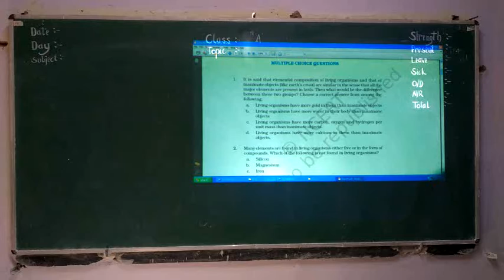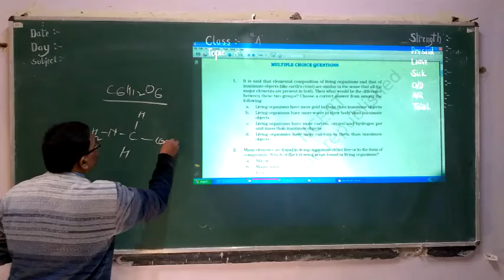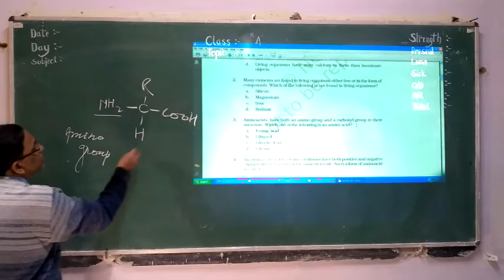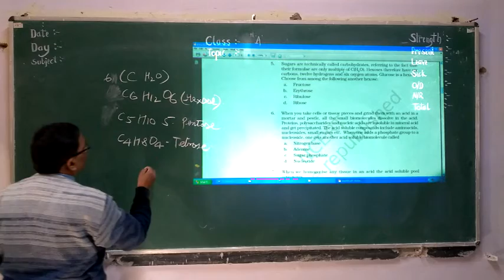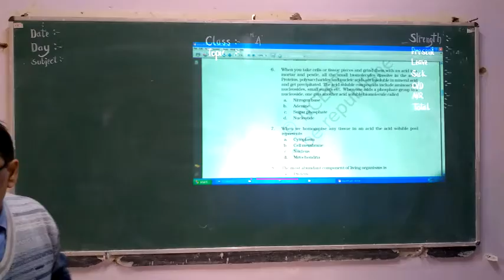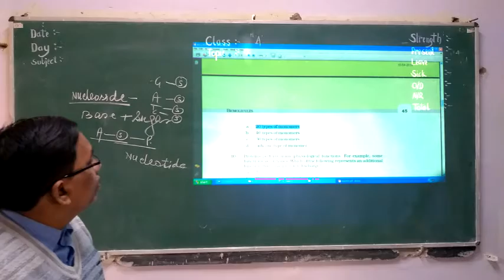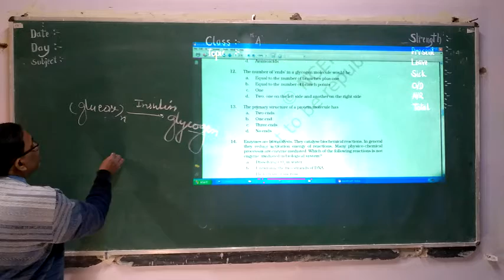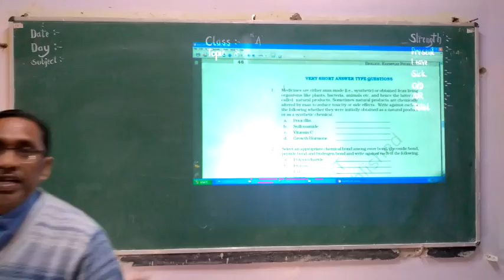Biology Exemplar Questions on Topic BiomoleculesforXI&NEET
An Explanation of Exemplar Questions on Topic Biomolecules For XI &NEET.